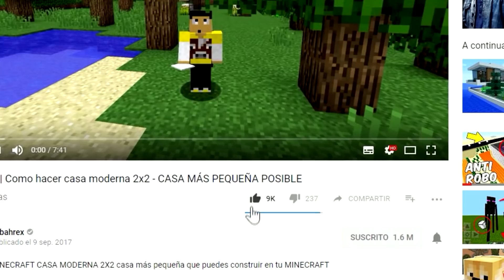Minecraft Pocket Edition | Como mejorar tu Vagón al instante!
🔴 Minecraft PE - Como mejorar tu carro o vagoneta al INSTANTE con este pequeño ADDON ÉPICO e INTERESANTE para tu JUEGO!